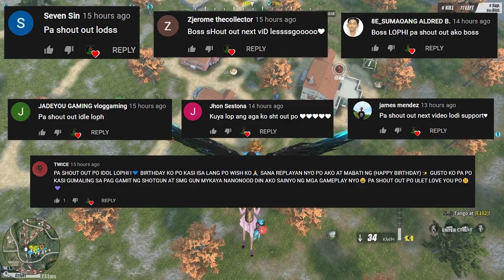FUNNY GAMEPLAY WITH DREAMTEAM (ROS FUNNY GAMEPLAY)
NAG SAMA SAMA NANAMAN ANG MGA LOOTER LESSGOOO!!! HAHAHA

--PC SPECS--
Ram - 64gb